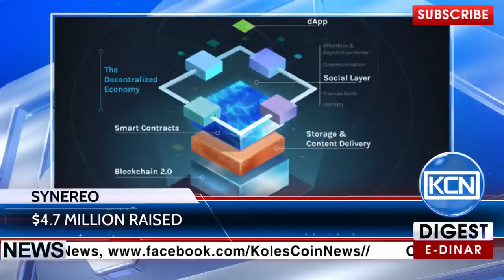KCN News: Synereo has raised over $4,7 million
Blockchain Company Synereo has raised over $4.7 million from the last funding campaign. According to the Ibtimes.co.uk, fund-raising was aimed for the development of a decentralized Internet and the initial dApp ecosystem, as well as expanding Research And Development efforts to the right degree.
EDR: anna-profit
BTC: 1JdRXQuqicwSyn61cd9jyXzAk2QUfu4KEW